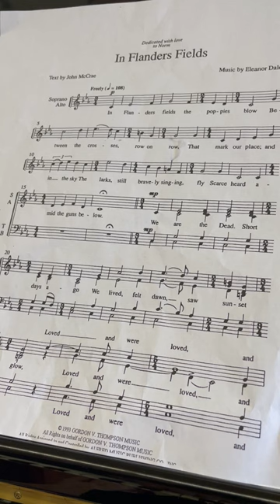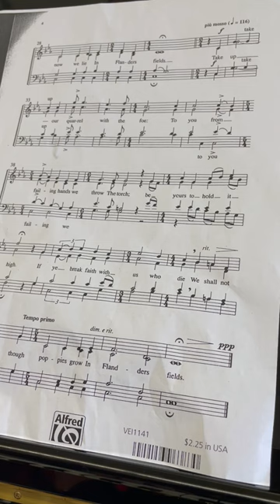In Flanders Fields Alto